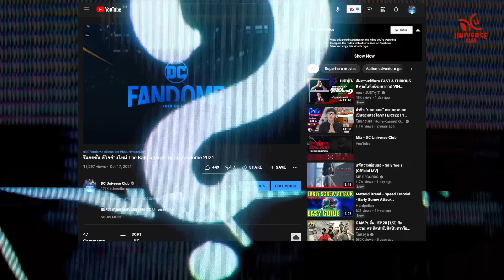Damian Wayne ลูก Batman เด็กเกรียนกู้จักรวาล! : สรุป Dark Crisis on Infinite Earth ตอนที่ 6.1